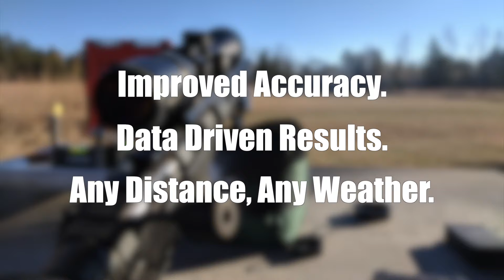Wireless Camera System - Works Up to a Mile!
At PointBlank we're constantly pushing our abilities and technology. This is why we built a wireless camera system for our 750 yard Precision Rifle course.

This camera system is completely custom built by our staff and eliminates the need for a spotting scope at extended distances. With the customized software, we can mark and measure bullet impacts as well as review them with each student - all in real-time!

This system has been tested to work up to 1700 yards!

This system has helped us create a truly data driven approach to long range shooting.

Come see why PointBlank offers the best value for your training dollar.

PointBlank
Training Facility. Redefined.